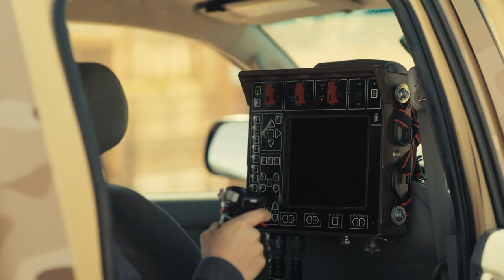The M134D Minigun mounted on the Kongsberg Protector RS4 Remote Weapon System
This video features the Dillon Aero M134D Minigun mounted on the Kongsberg Protector RS4 Remote Weapon System.

Dillon Aero, Inc. videos are filmed on a private shooting range in a controlled setting under the supervision of trained professionals. Dillon Aero, Inc. videos are for entertainment & educational purposes only. Do not attempt to recreate or mimic anything seen in Dillon Aero, Inc. videos. Dillon Aero, Inc. will not be held liable for any injury to yourself, others, or property resulting from attempting anything shown in Dillon Aero, Inc. videos.